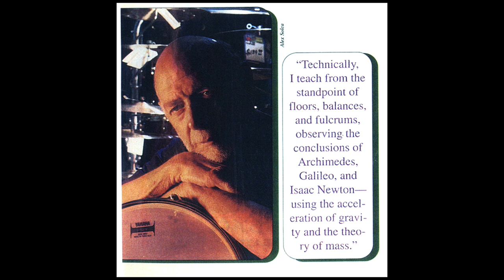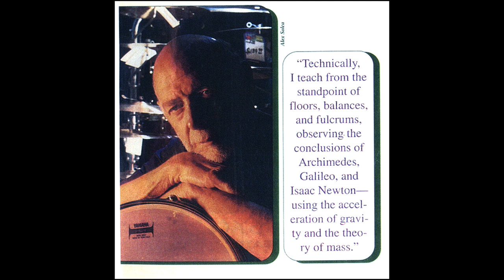Duke Eillington, Dick Wilson - "The Biggest & Busiest Intersection", Live, c1968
Lengendary Drummer, Richard (Dick) Wilson Drum Solo Performing Live "The Biggest And Busiest Intersection" With Duke Ellington And His Orchestra, Circa 1968.